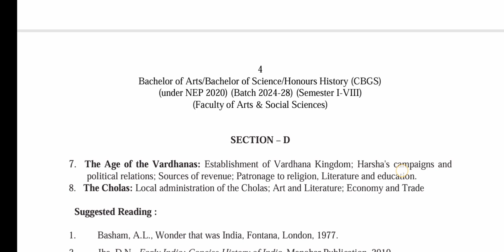BA 1st Semester History Syllabus 2024 GNDU University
✓ Gndu Admission
✓ Gndu Datesheet
✓ Gndu Exams
✓ Gndu Result
✓ Gndu News
✓ Gndu Notification